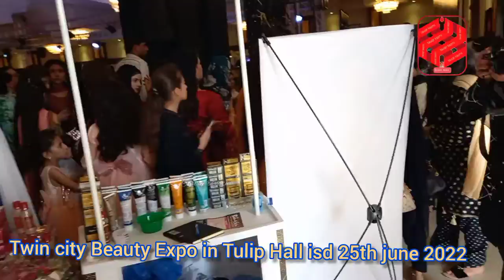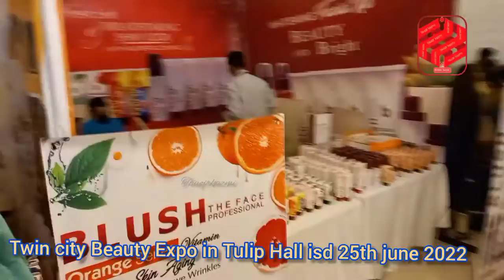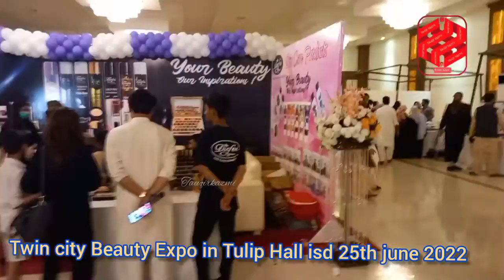Twin city Beauty Expo in Tulip islamabad 25th June 2022.